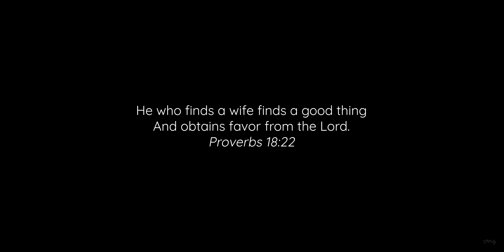SO INTO HER // SEOUL // SONY A6400 CINEMATIC 4K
So because travel isn't possible (or practical?) yet I just went in and dug through some old videos and made a whole new edit out of our trip to Seoul last year (yes, that's why there are no masks ok?). I guess I'm just feeling a bit creative but more importantly, perhaps a tiny little way to appreciate the wife too.

GEAR I USE:
Sony A6400
Godox SL-60W
Godox P90L Parabolic Softbox
Godox Stripbox
LUXCEO RGB LED